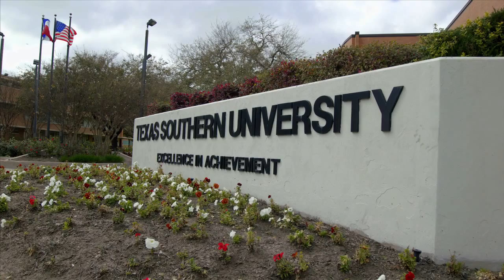The Confucius Institute at Texas Southern University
By establishing the only Confucius Institute in the greater Houston area, TSU will have the opportunity to develop academic and cultural programs related to Chinese language and cultures.